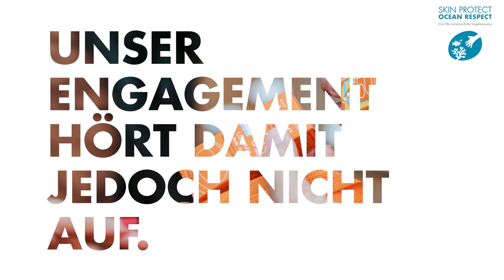Eau Thermale Avène übernimmt die Verantwortung für die Umwelt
Machen wir uns nichts vor! Unsere marinen Ökosysteme leiden.

Mit nicht-ökotoxischen Sonnenschutzprodukten übernimmt Eau Thermale Avène nicht nur die Verantwortung für die Haut, sondern auch für die Umwelt.

Denn heute zu handeln bedeutet, die schönsten Geschichten von morgen zu schreiben.